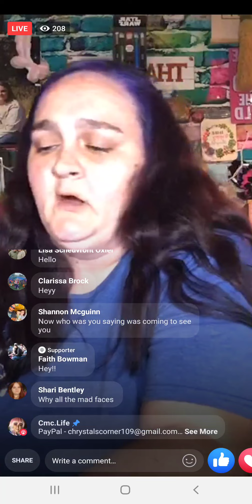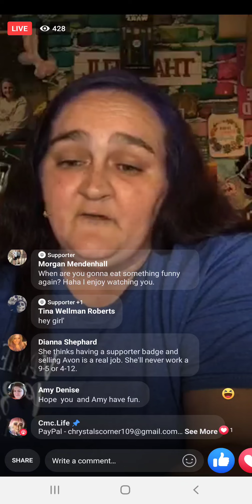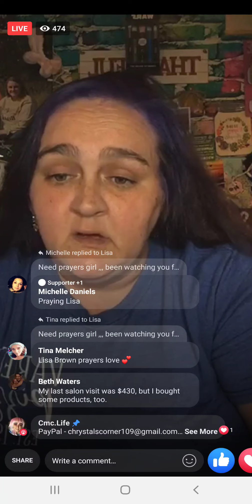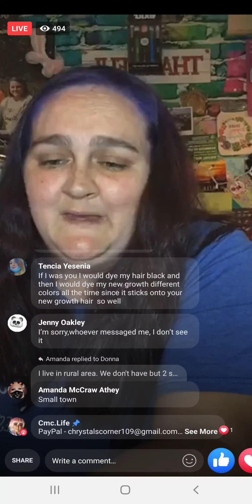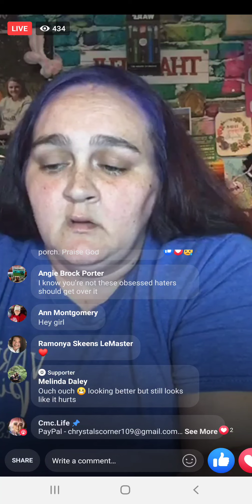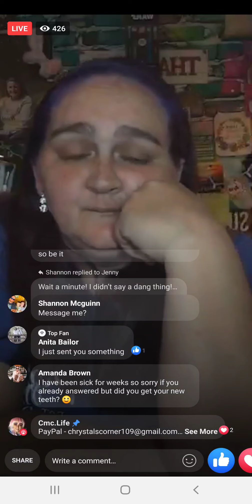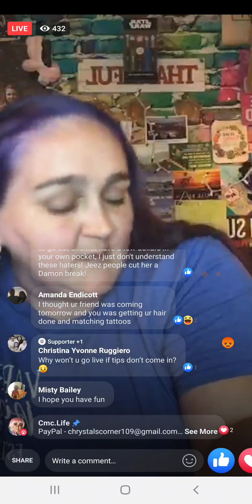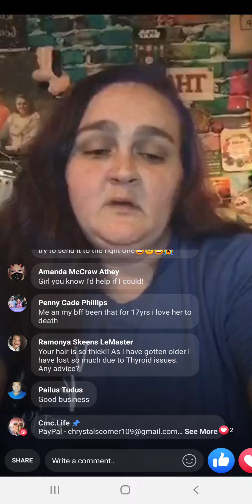11-5-2020 - 835pm - donate for me to have fun this weekend pt2